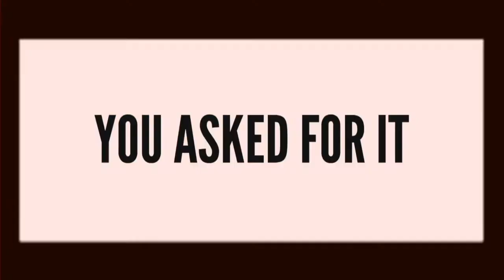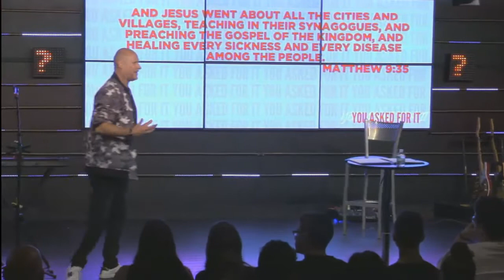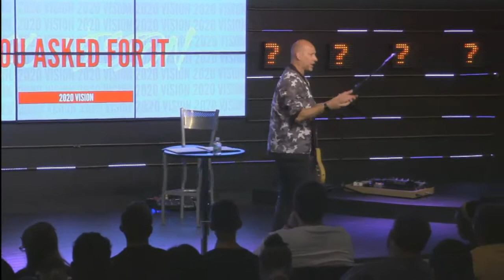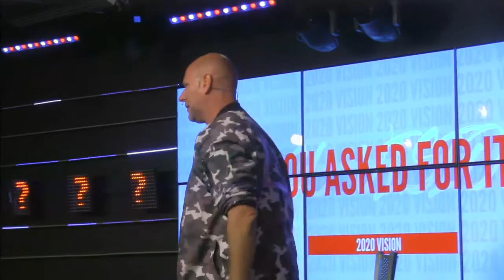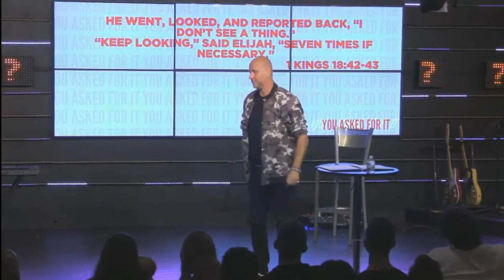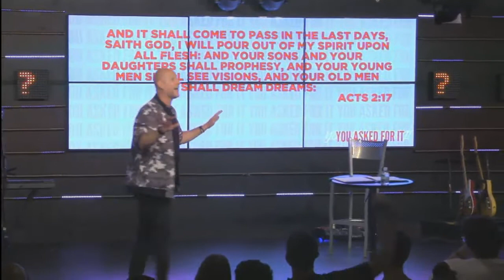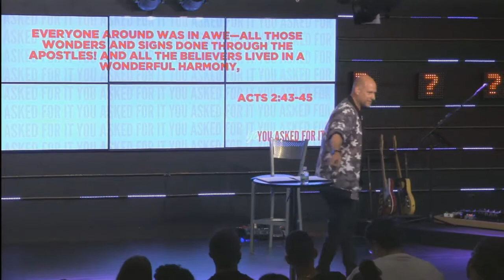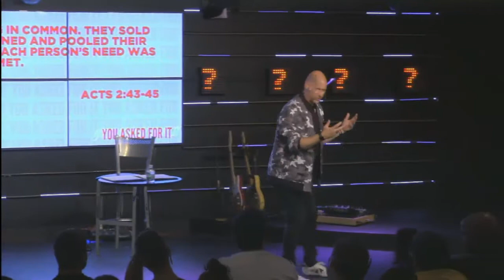You Asked For It - 2020 Vision